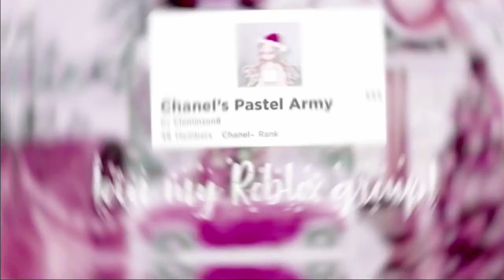🎄Christmas Expectations VS Reality🎄|| Royale High Skit (Ft. Heather & Lizzie)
ahh this was so fun to make! I hope you enjoyed :)

➳ Roblox Game: Royale High

comment 🎄 if you see this! hehe